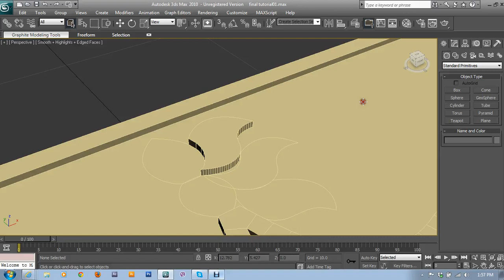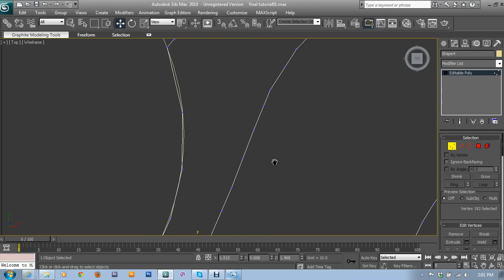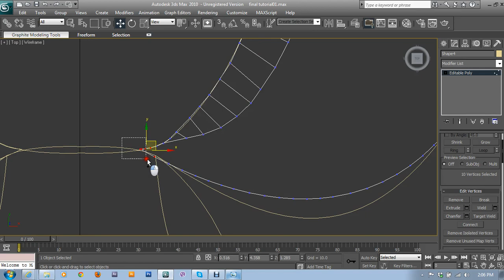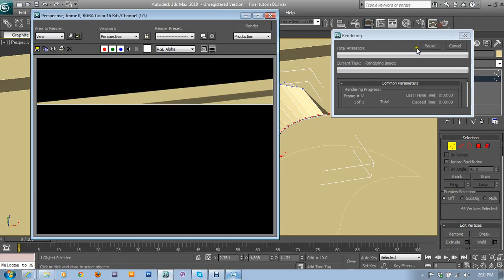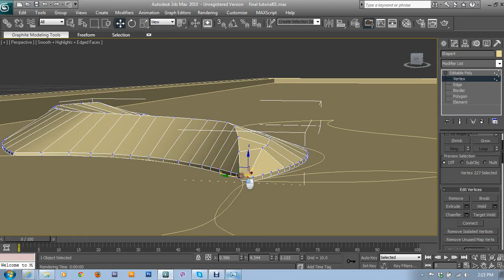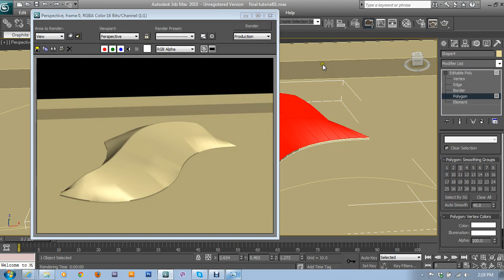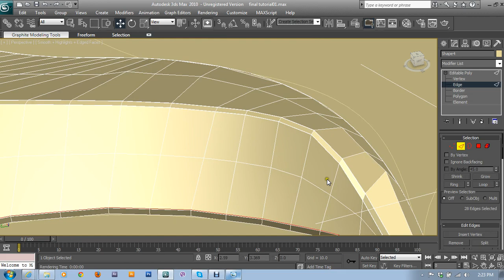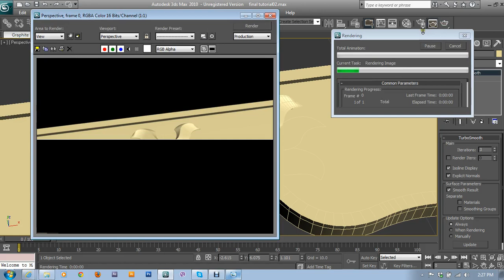3Ds Model Classical Model Part-2